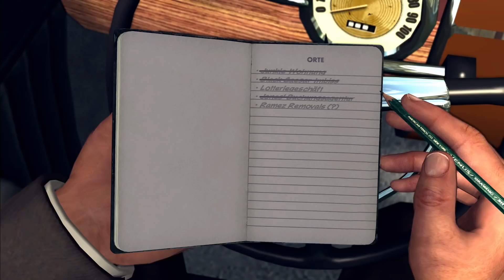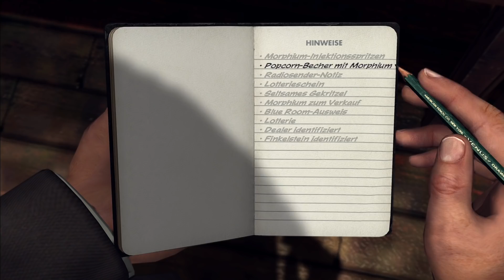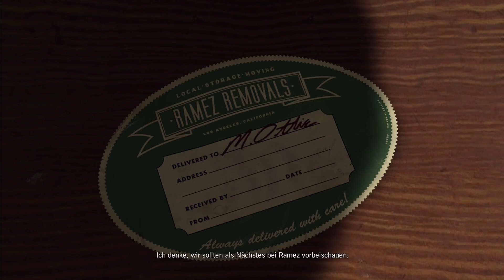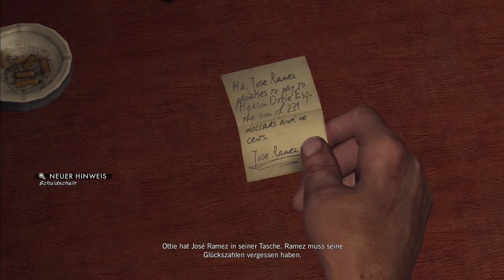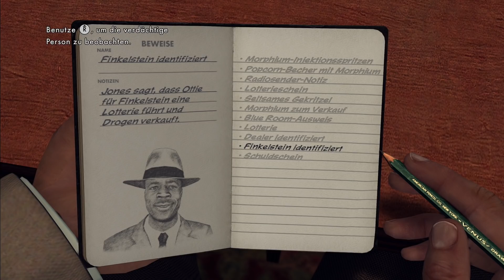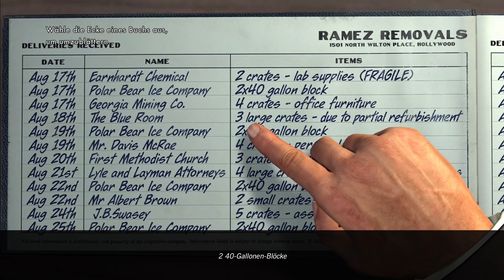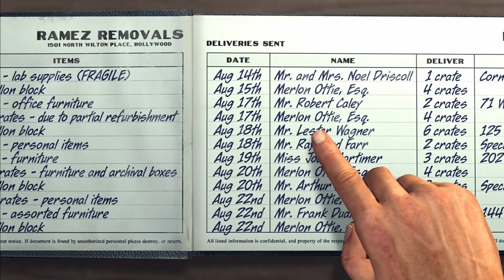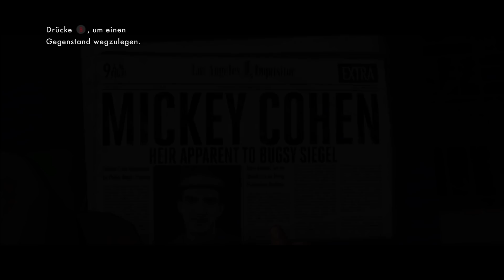L.A. NOIRE (REMASTERED) ⭐ Zeichen und Wunder. Und so. | #33